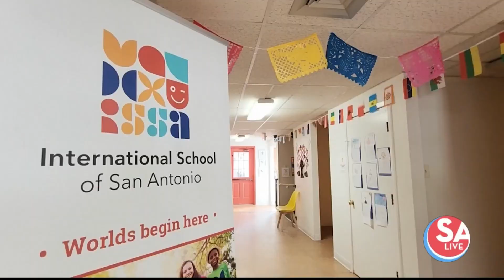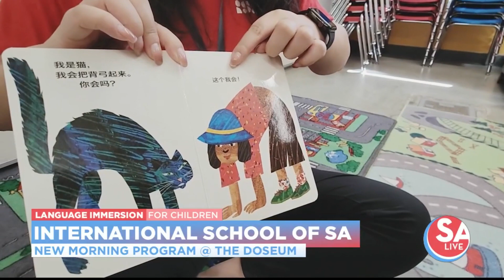Check out this local school that's teaching kids how to be bilingual before high school | SA Liv...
The International School of San Antonio is a language immersion school and they're launching a fun new program at the DoSeum.